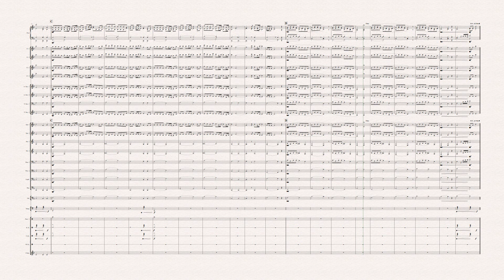ยื้อ V2.1 โน้ตเพลงวงโยฯ - ปรีชา ปัดภัย : เซิ้ง|Music Ost. สัปเหร่อ Story จักรวาลไทบ้าน โน้ตเพลงวงโยฯ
@โน้ตเพลงวงโยฯ